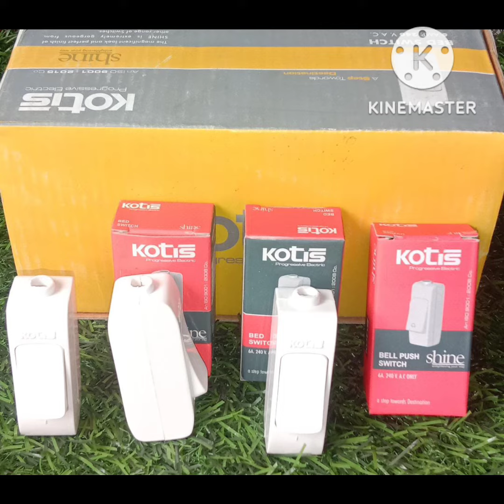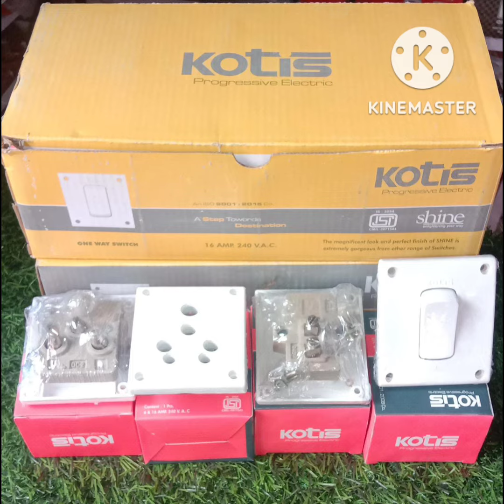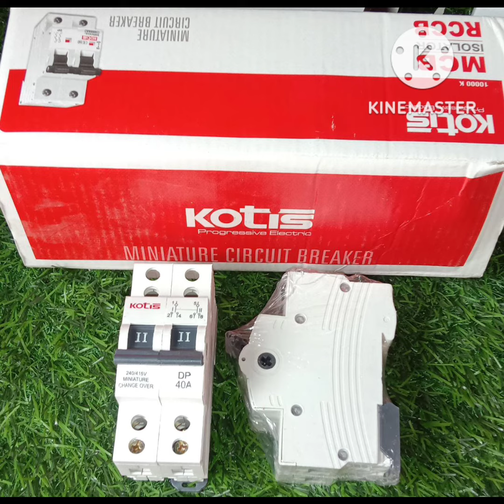electric items बिजली का सामान